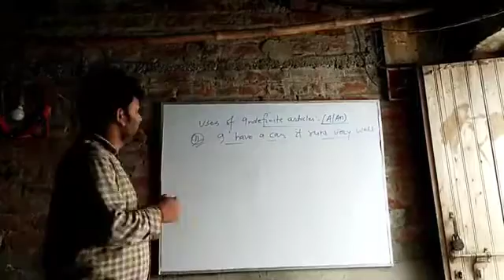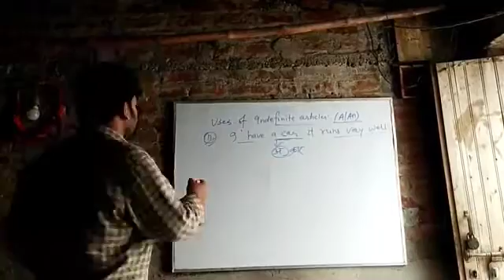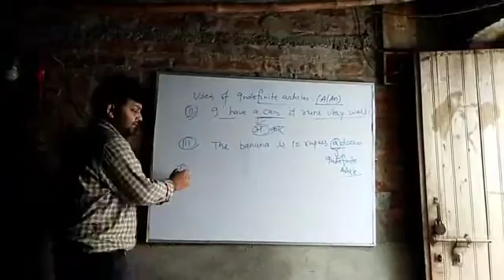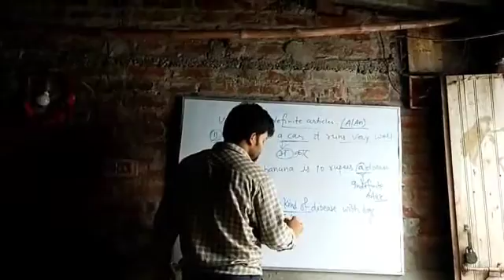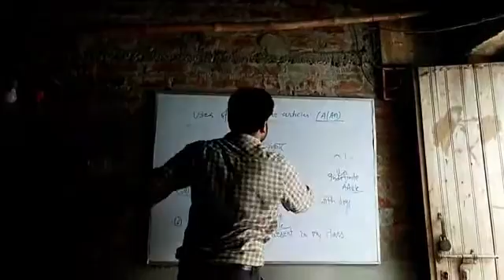18 April 2020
Article for 5&6